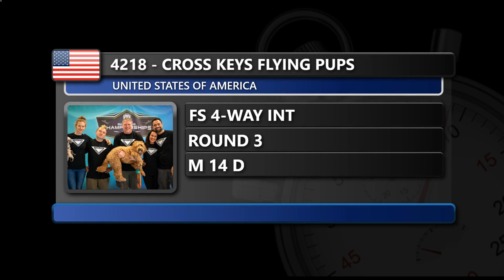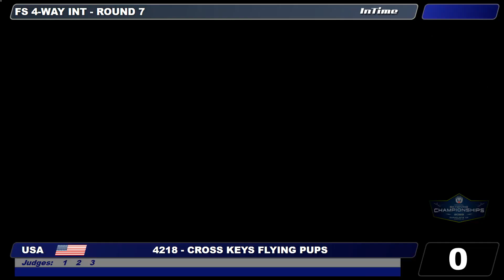2023 Intermediate 4-way Formation Skydiving Team: Cross Keys Flying Pups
About 4-Way Formation Skydiving:
Official rules can be found by reading the Skydiver's Competition Manual Chapter 9.

Objective:  to complete as many scoring formations as possible within the working time, while correctly following the sequence for the round.

Teams: Each team has 4 members and a designated videographer who captures video evidence of each competition jump. An alternate member is also allowed.

Scoring: Judges review the video from each jump immediately after the team lands. They use electronic scoring systems to score the video while watching in real time.  Each formation complete in the correct order is worth one point. If the team does not complete the formation, they do not get a point. If they skip a formation in the sequence, it is considered an Omission, which is worth negative 3 points.

Working Time: Time starts when any member of the team leaves the aircraft. This is the amount of time they have to score points. The working time for 4-way formation skydiving is 35 seconds.

Draw: The sequence of formations each team has to complete. Each round has a different sequence. All teams are doing the same draw for each round. This is chosen by a "draw from a hat" or an electronic draw generator before the start of competition.

Grip: consists of a handhold on an arm leg or foot of another jumper. As a minimum, a grip requires stationary contact.

Exit Altitude: 4-way formation skydiving teams exit the plane from 10,500 AGL.
Rounds: Each round has a separate draw. There are 10 rounds in 4-way Formation Skydiving.

This video was recorded during the 2023 USPA National Skydiving Championships at Skydive Paraclete XP.